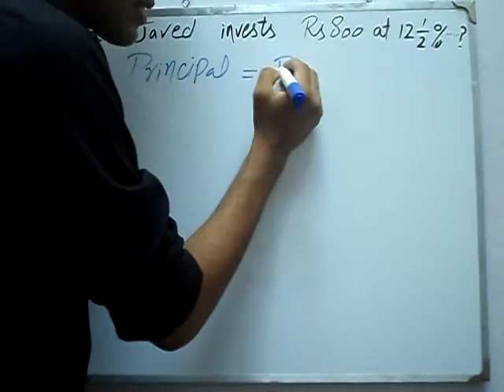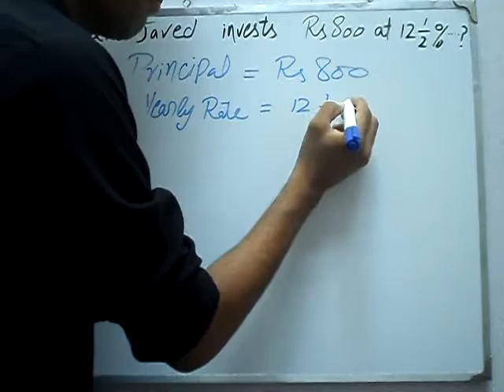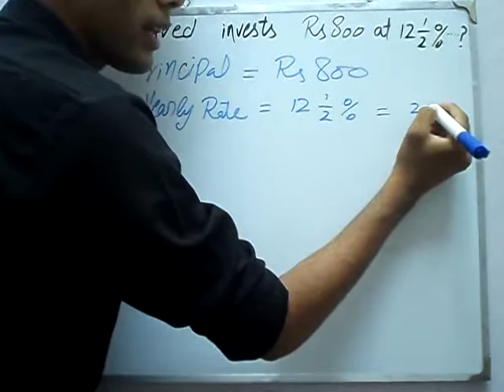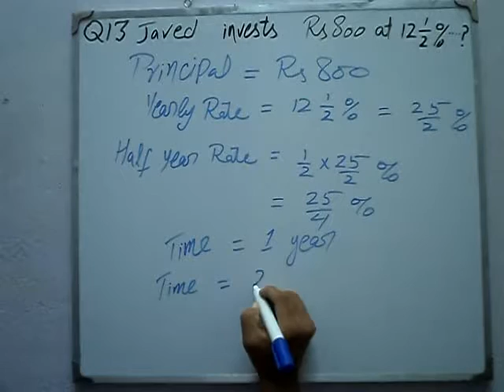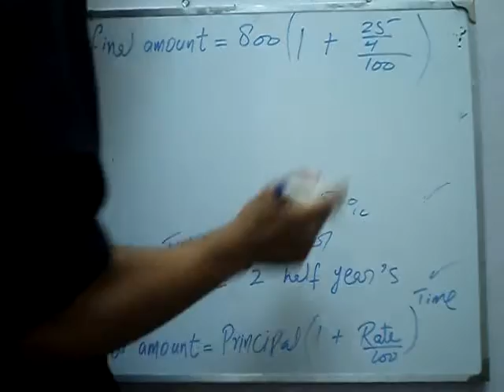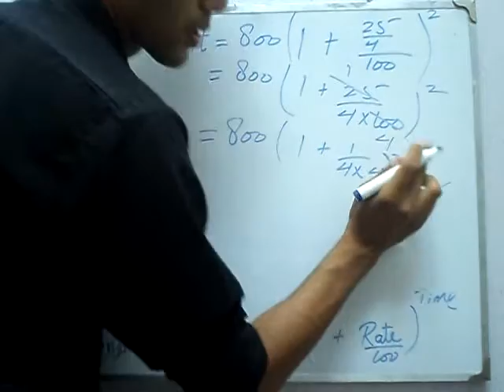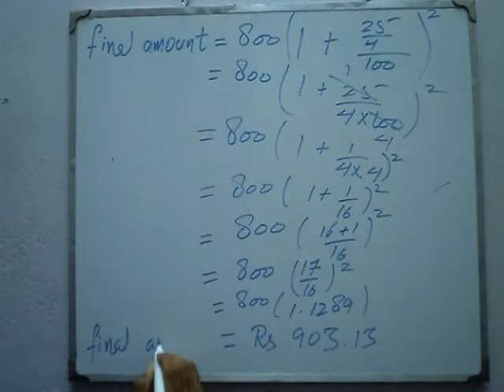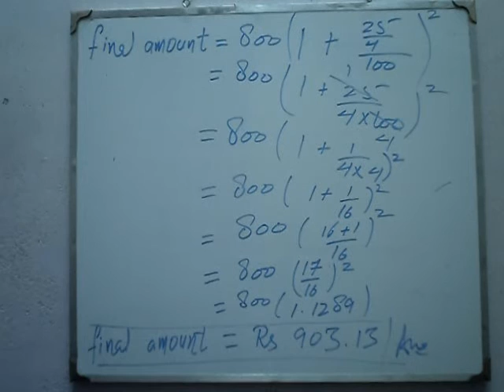Exercise 4.2 Q 13 book general mathematics 9 PTB